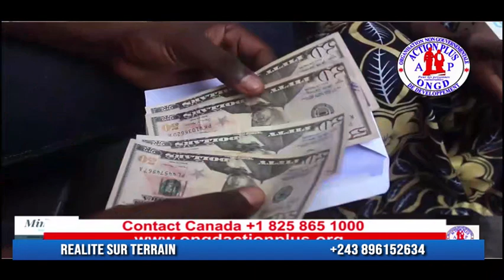KABUYA ABIMISI SEKELE YA KABILA, NAAGA NA KAGAME